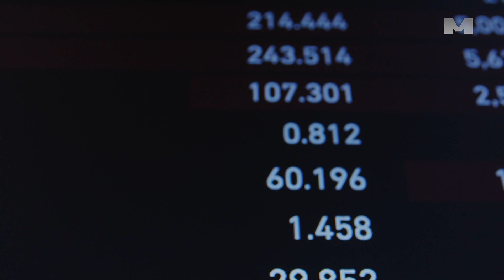Uhapšeno šest lica osumnjičenih za prevare, iznude i pranje novca